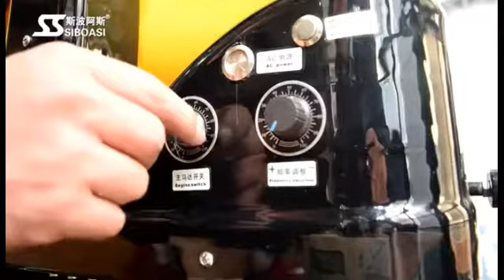S6829 MINI simple basketball shooting rebounding machine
14 years professional manufacturer of ball training equipment
New model,Latest design,Hot selling